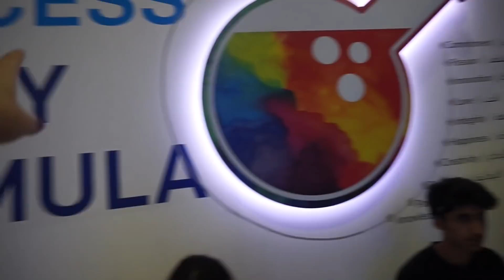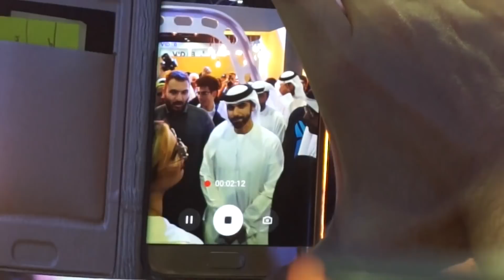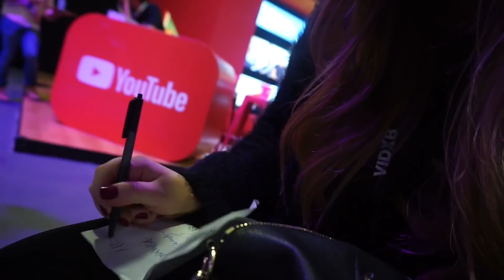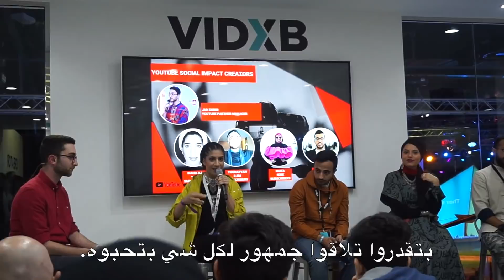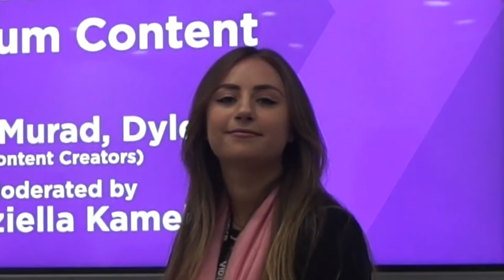How Youtubers Party 😳😳 كيف بتكون حفلة مشاهير اليوتيوب؟؟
Special thanks to TRYP by Wyndham hotel for sponsoring my stay!